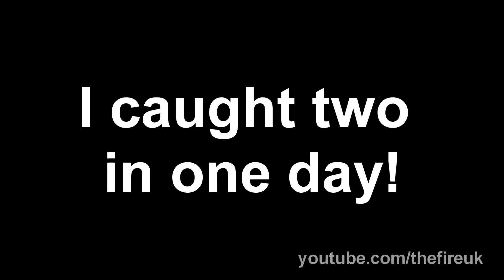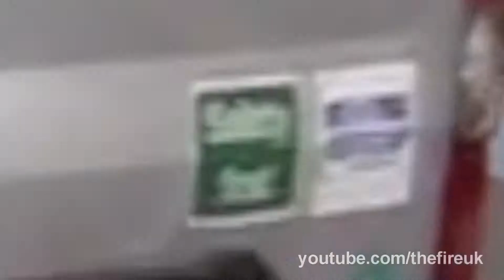Gotta catch them all!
First part of video was from morning commute, second from evening commute.

Banham Security
Refrigair